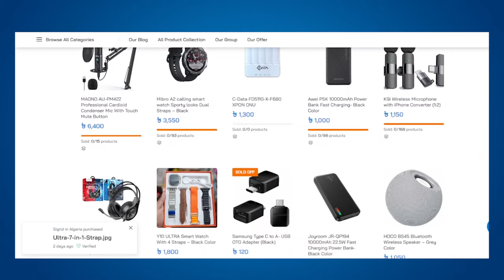৫টি অল্প টাকার ছোট ব্যবসা আইডিয়া । 5 Small Business Ideas । Best Business Idea Bangladesh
৫টি অল্প টাকার ছোট ব্যবসা আইডিয়া ।  5 Small Business Ideas । Best Business Idea Bangladesh

প্রচারেই প্রসার.

Shorol Manush